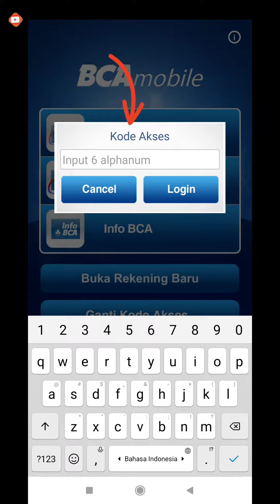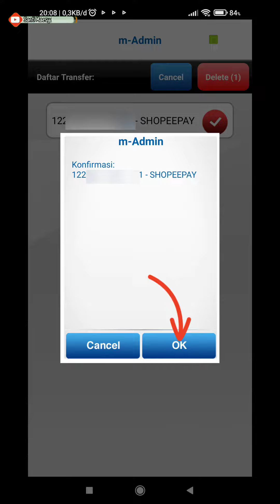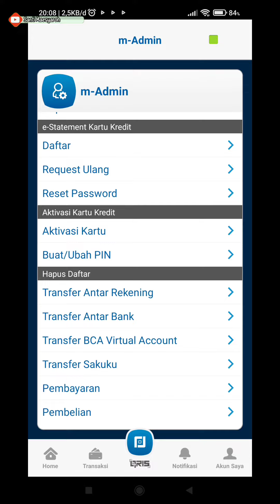cara hapus nomor Virtual Account BCA | cara hapus daftar transfer rekening virtual account di M-BCA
dalam video ini saya membahas bagaimana cara menghapus daftar transfer rekening virtual account BCA di M BCA supaya tidak salah transfer
bagaimana cara menghapus nomor rekening virtual account yang tersimpan di m bca

cara hapus list rekening terdaftar bca mobile
cara hapus list rekening terdaftar di m banking bca
Cara hapus daftar transfer bca virtual account di m banking bca
Cara hapus daftar transfer bca virtual account di m bca
Cara hapus daftar transfer bca virtual account di mobile banking bca
Cara hapus daftar transfer bca virtual account di bca Mobile
Cara hapus daftar rekening bca virtual account di m banking bca
Cara hapus daftar rekening bca virtual account di m bca
Cara hapus daftar rekening bca virtual account di bca Mobile
Cara hapus daftar rekening bca virtual account di mobile banking bca
Cara hapus daftar rekening bca virtual account di internet banking
Cara hapus daftar nomor rekening bca virtual account di m banking bca
Cara hapus daftar nomor rekening bca virtual account di m bca
Cara hapus daftar nomor rekening bca virtual account di bca Mobile
Cara hapus daftar nomor rekening bca virtual account di mobile banking bca
Cara hapus daftar no rekening bca virtual account di m banking bca
Cara hapus daftar no rekening bca virtual account di m bca
Cara hapus daftar no rekening bca virtual account di bca Mobile
Cara hapus daftar no rekening bca virtual account di mobile banking bca
Cara hapus rekening tersimpan di bca mobile
Cara hapus rekening tersimpan di m bca
Cara hapus nomor rekening virtual account yang tersimpan di bca Mobile
Cara hapus nomor rekening virtual account yang tersimpan di mbca
Cara hapus nomor rekening virtual account yang tersimpan di m bca
Cara hapus nomor rekening virtual account yang tersimpan di m banking bca
Cara hapus nomor rekening virtual account yang tersimpan di mobile banking bca
Cara hapus rekening virtual account di m banking bca
Cara hapus rekening virtual account di m bca
Cara hapus rekening virtual account di mobile banking bca
Cara hapus rekening virtual account di bca Mobile
Cara hapus nomor virtual account di m banking bca
Cara hapus nomor virtual account di m bca
Cara hapus nomor virtual account di mobile banking bca
Cara hapus nomor virtual account di bca Mobile
cara menghapus list rekening terdaftar bca mobile
cara menghapus list rekening terdaftar di m banking bca
Cara menghapus daftar transfer bca virtual account di m banking bca
Cara menghapus daftar transfer bca virtual account di m bca
Cara menghapus daftar transfer bca virtual account di mobile banking bca
Cara menghapus daftar transfer bca virtual account di bca Mobile
Cara menghapus daftar rekening bca virtual account di m banking bca
Cara menghapus daftar rekening bca virtual account di m bca
Cara menghapus daftar rekening bca virtual account di bca Mobile
Cara menghapus daftar rekening bca virtual account di mobile banking bca
Cara menghapus daftar rekening bca virtual account di internet banking
Cara menghapus daftar nomor rekening bca virtual account di m banking bca
Cara menghapus daftar nomor rekening bca virtual account di m bca
Cara menghapus daftar nomor rekening bca virtual account di bca Mobile
Cara menghapus daftar nomor rekening bca virtual account di mobile banking bca
Cara menghapus daftar no rekening bca virtual account di m banking bca
Cara menghapus daftar no rekening bca virtual account di m bca
Cara menghapus daftar no rekening bca virtual account di bca Mobile
Cara menghapus daftar no rekening bca virtual account di mobile banking bca
Cara menghapus rekening tersimpan di bca mobile
Cara menghapus rekening tersimpan di m bca
Cara menghapus nomor rekening virtual account yang tersimpan di bca Mobile
Cara menghapus nomor rekening virtual account yang tersimpan di m bca
Cara menghapus nomor rekening virtual account yang tersimpan di m banking bca
Cara menghapus nomor rekening virtual account yang tersimpan di mobile banking bca
Cara menghapus rekening virtual account di m banking bca
Cara menghapus rekening virtual account di m bca
Cara menghapus rekening virtual account di mobile banking bca
Cara menghapus rekening virtual account di bca Mobile
Cara menghapus nomor virtual account di m banking bca
Cara menghapus nomor virtual account di m bca
Cara menghapus nomor virtual account di mobile banking bca